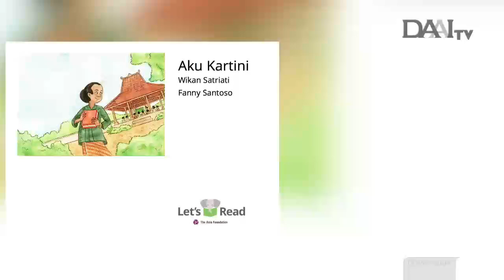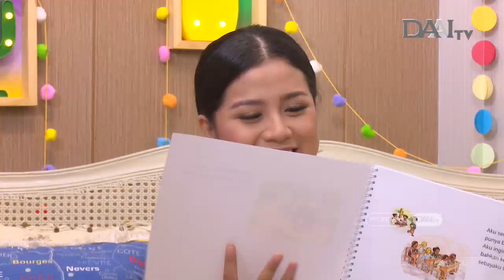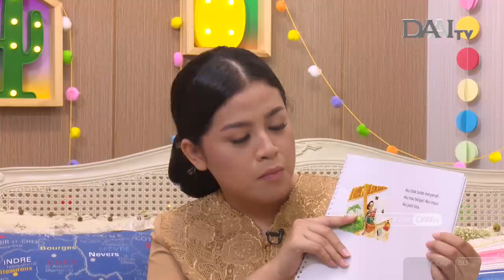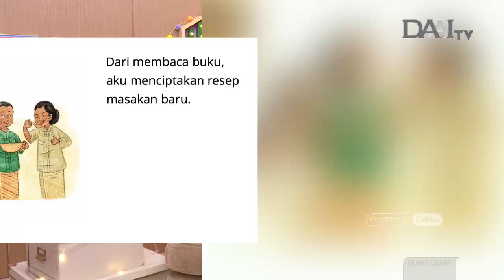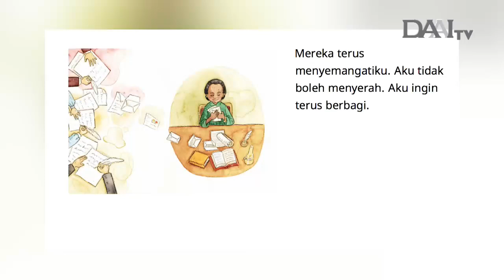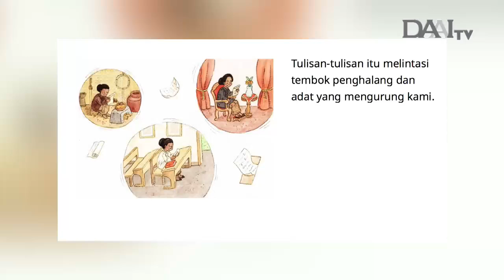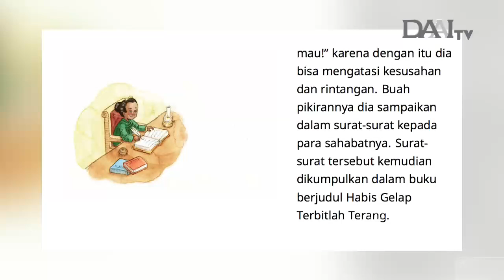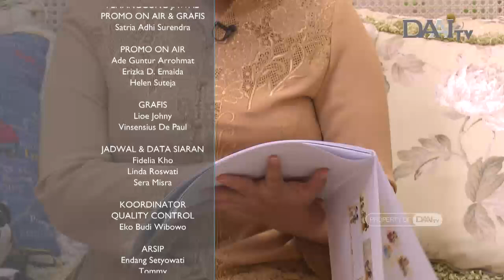Wanita pemberani | ”Aku kartini” | Dongeng Anak | Cerita Anak | Membaca Nyaring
Yuk kita kenalan sama Ibu Kartini.